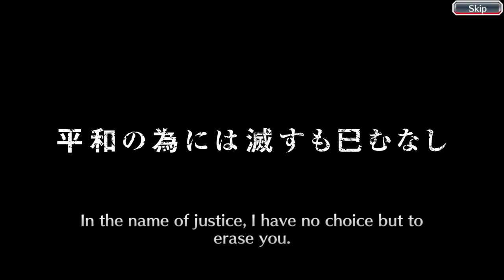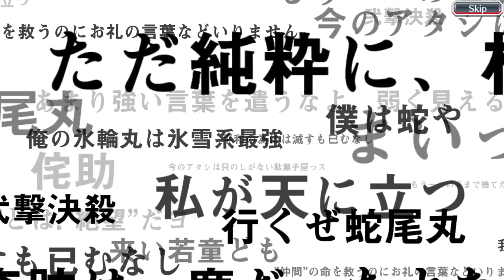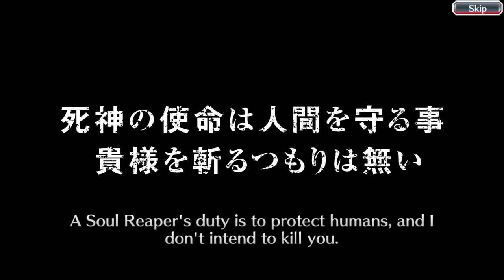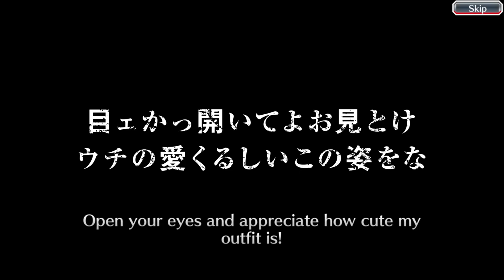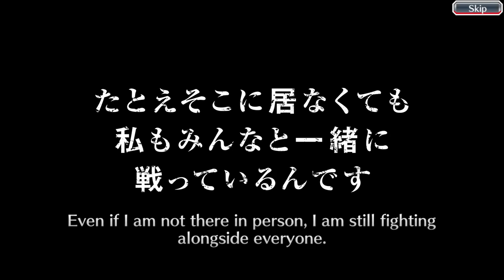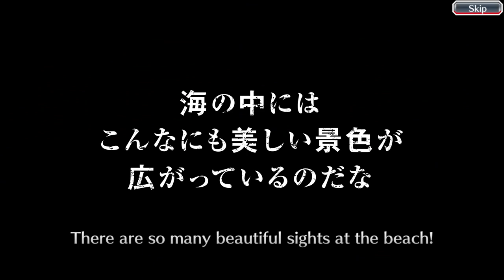3 Rukias in 6 months....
The time has finally come for the third (and hopefully the last because my orbs can't handle this shit anymore bro) climactic battle this year. Yes ladies and gentlemen, the heinous KLab has released yet another Rukia, featured in the Swimsuit Summons: Summertime banner, along with a new version of Unohana. Of course, your all-time favorite braindamaged imbecile Isotope is here to rescue Rukia yet again from Klab's clutches. Will he finally succeed in his mission and acquire a new version of Rukia on his main account, or will he delete his &@%*ing main account once and for all? Find out on the next episode of DBZ!